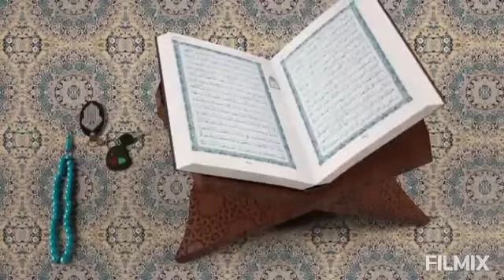MUHASABAH QS. AT-TAKATSUR | DA'IAH MALA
Masih banyak diantara kita yang Masih Terlalu cinta kepada Dunia, hingga melupakan kewajiban kita sebagai Hamba ALLAH SWT.

QS. AT-TAKATSUR Memberikan peringatan kpd kita supaya kita lebbih mengingat kematian dan tidak terlalu CINTA DUNIA.

Dipublikasikan:
Taman Ganjaran Trawas-Moxer
Ahad, 12 September 2020 M.